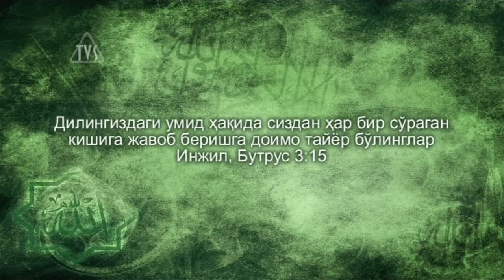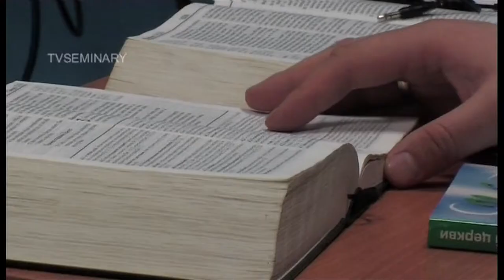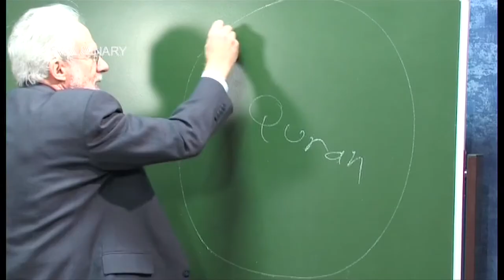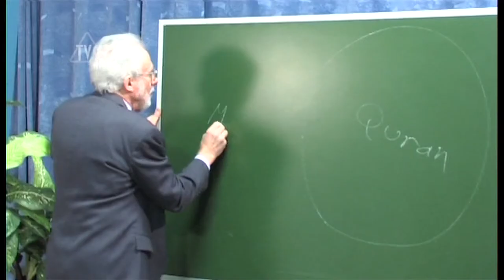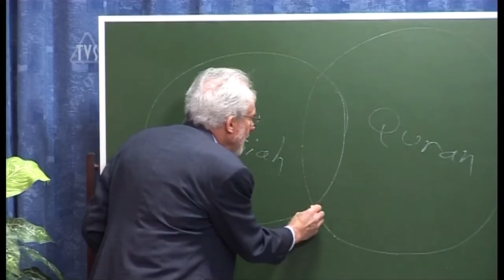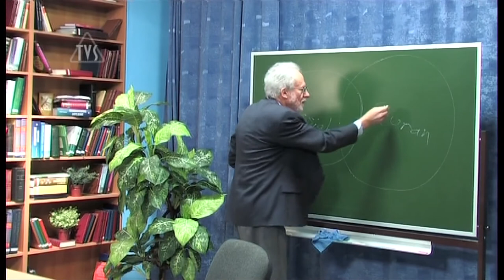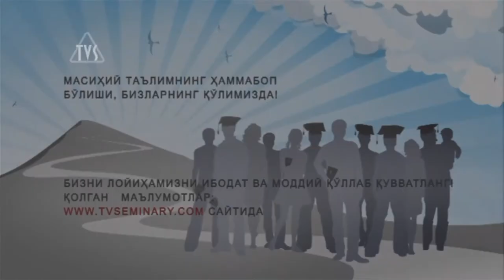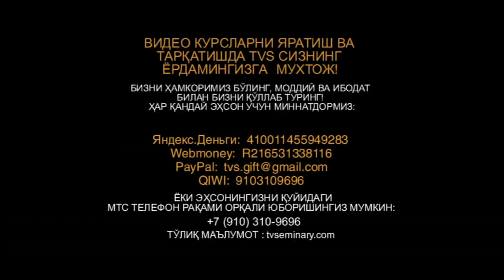TVS A206 Uz 1 Кириш